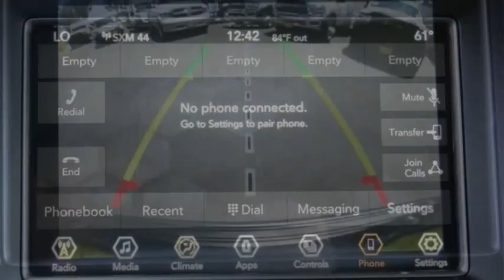2021 Jeep Grand Cherokee ORANGE COUNTY,VILLA PARK,GARDEN GROVE,ORANGE,FULLERTON M809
2021 Jeep Grand Cherokee LAREDO E 4X4

1221 S. Auto Center Dr.

MCPEEK'S CDJR OF ANAHEIM PROUDLY SERVING ORANGE COUNTY, VILLA PARK, GARDEN GROVE, ORANGE, FULLERTON, AND SURROUNDING SOUTHERN CALIFORNIA LOCATIONS. THIS BLACK 2021 Jeep GRAND CHEROKEE IS EQUIPPED WITH A 3.6L V6 24V VVT, AUTOMATIC TRANSMISSION, AND RECEIVES AN ESTIMATED 18 City/25 Hwy MPG. OR VISIT US AT 1221 S. AUTO CENTER DR. ANAHEIM, CA 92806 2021 Jeep GRAND CHEROKEE LAREDO E 4X4 Diamond Black Crystal Pearlcoat 2021 Jeep Grand Cherokee Laredo 4WD 8-Speed Automatic 3.6L V6 24V VVT INTERIOR & EXTERIOR PROFESSIONALLY DETAILED FOR DELIVERY, 4WD. Recent Arrival! Stock #: M809 | VIN: 1C4RJFAG4MC769608 | 2021 Jeep GRAND CHEROKEE LAREDO TRACTION CONTROL POWER WINDOWS AIR CONDITIONING McPeek's CDJR of Anaheim